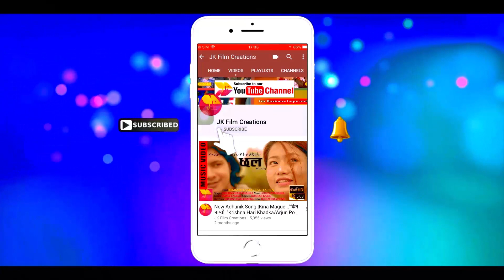Shiraito Falls - Shizuoka - 白糸の滝 - 4K Ultra HD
Located in the southwestern foothills of Mount Fuji, Shiraito Falls is a 150 meter wide cascade of spring water coming from Mt Fuji that flows off a 20 meter high cliff. Because of its natural beauty and uniqueness, the Shiraito Falls have been part of the Fuji-Hakone-Izu national park since 1936 and as such protected under the national monument act. It has been listed as one of Japan’s Top 11 Waterfalls since 1990.
यस च्यानल JK FILM CREATIONS मा रहेका गीत, संगीत तथा Video हरु कपि, Download गरी अन्य Channel मा upload गरेको पाएमा प्रचालित कानुन बमोजिम कडा भन्दा कडा कारबाही गरिनेछ । Embedding to a website is allowed.
Copyright Protected With JK Film Creation's